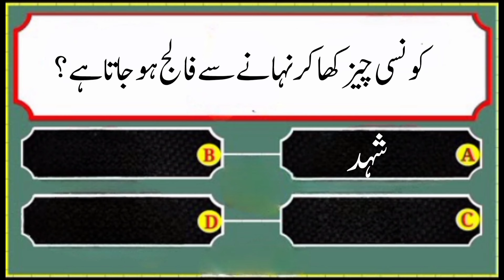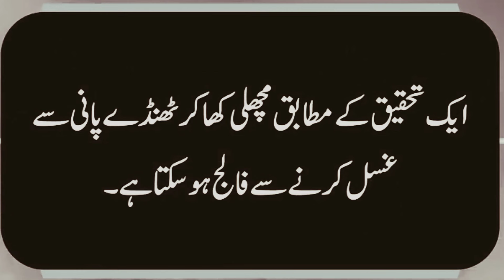Islamic Common Sens Paheliyan in Urdu / Hindi I Islamic Knowledge Quiz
Islamic baatein channel
Islamic knowledge in Urdu
New Islamic question answer
Islam and Islamic channel
Islamic quotes
Worldly education in Islam
Islamic tips
Islamic maloomat channel
Seeking knowledge IslamIearn english with islamic lectures
Islamic question community
ma urdu islamic chanel
Al aman online islamic studies
Islamic videos in urdu
Islam signs
Message of islamIslamic paheliayan with answers
Islamic Commen sens question
Islamic swal jawab official
Islamic video in urdu
All islamic questions and answers
Islamic paheliayan with answers
New islamic questions
Non muslims questions about  islam
Ahkamul islam
Islamic quiz personal
Islamic gk
Islamic common sens
Islamic common sens paheliayan in urduIslamic knowledge in urdu
Facts about prophets in islam
Islamic studies question and answers
Islamic qutes in urdu
Common sens knowledge
Islamic questions in urdu
Islamic common sens question
Urdu channel islami
Youtube Home
Up next
Shorts feed
Islamic questions comunity
Learn english with islamic  lectures
Al aman online islamic studiesPaheliyan in urdu
Islamic  paheliyan
Islamic gk
Islamic common sens paheliyan
gk islamic question and answers
Islamic Common sens
Islamic questions new
Islamic nolej
Islamic common sens questions
Pakistani new urdu serial
Islamic gk
Pakistani darama urdu dubbed
General knowledge
New urdu serial
Common sens knowledge
Islamic questions and answers in urdu
Islamic studies
Islamic questions short
Islamization of knowledge
Islamic studies for biginner
Islamic paheliyan with answers
Islamic questions newSunnath quiz
Islamic quiz personelMuslims Quiz time
Islamic Quiz questions and answers in urdu
Islamic scholars lectures in urdu
Islamic art channel
Urdu shayari islamic new
Islamic questions channel
Islamic words
Islamic notes
Naat tips
Islamic stories Urdu
Kids stories
Urdu stories
Story
Islamic story
Islamic cartoon
Islamic prophet stories
Prophet stories
Islamic stories
Malayalam stories
Stories in Urdu for kids
Urdu story
Moral stories
Islamic movieIslamic stories channel
Quran stories
Islamic history
IslamicIslamic solve Mcqs
Islamic knowledge
Knowledge ki dunya
Knowledge pedia
Top study 786
Eisa voice
Online urdu chanel
Gk quiz point
Knowledge with islam
Knowledge pak tube
Sky ways
Knowledge tuition
Sane info
Get knowledge
Dus islamic quiz
Islamic solve question